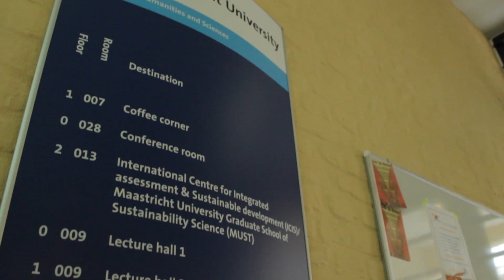Maastricht Science Programme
A short video compilation of the Maastricht Science Programme, the first science study at Maastricht University.